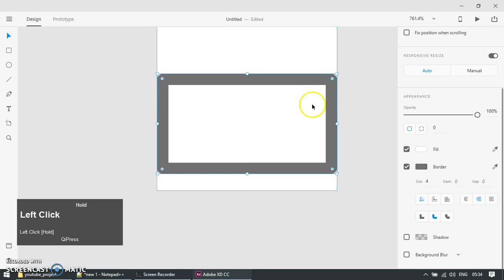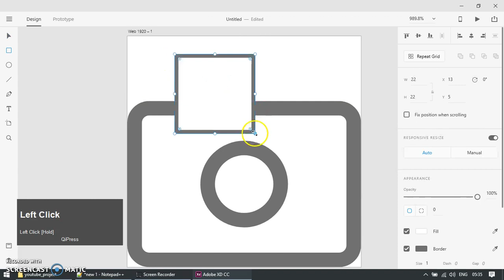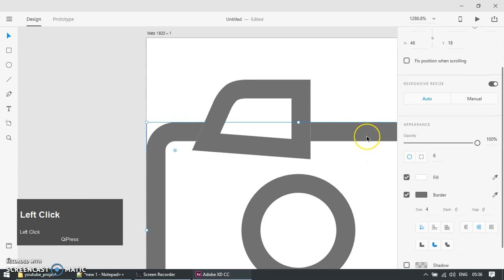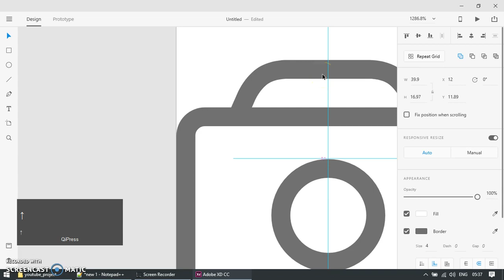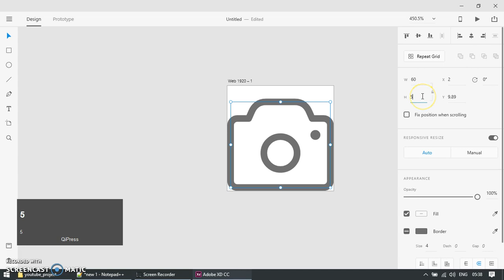Adobe XD Howto - Camera Icon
in this beginner video tutorial, you will learn how to use adobe xd to make camera icon, from scratch.
need crisp custom icons to be done?
hire me!